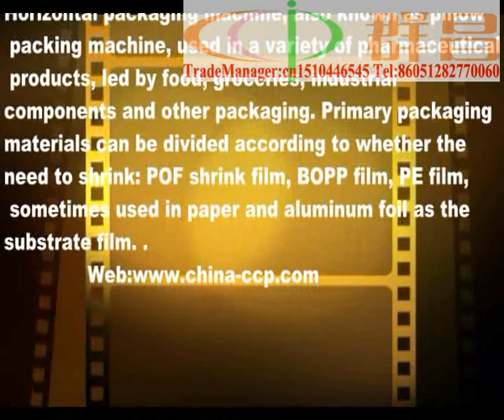automatic cakes horizontal shrinking packing machine with reasonable price